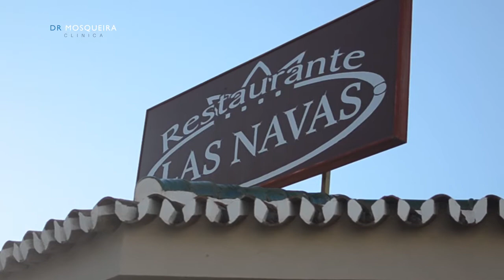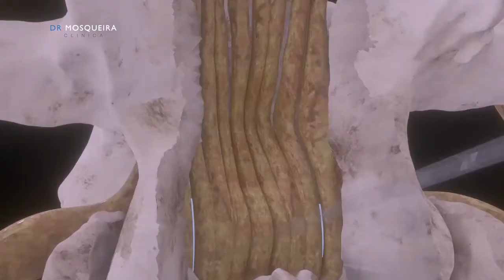Entrevista a Francisco (Antiguo paciente de Clínica Dr. Mosqueira)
Francisco fue intervenido hace más de 5 años, así se encuentra. Empezamos con él un ciclo de entrevistas para que vean como se encuentran mis pacientes y amigos pasado mucho tiempo.

POR FAVOR COMPÁRTELO.